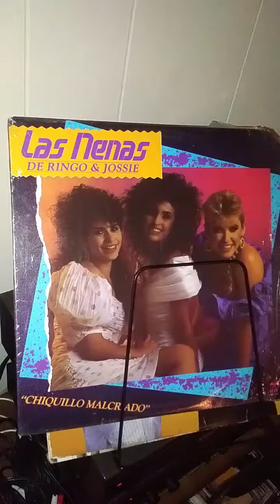Las nenas de ringo y jossie. Chiquillo Malcriado. For promotional use only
Buenas noches mi gente. Estamos en casa escuchando esta tremenda producción de Las Nenas de Ringo y Jossie Chiquillo Malcriado. Cantando Mayra Rodriguez quien se nos fue hace unos días RIP. Una tremenda voz que nunca será olvidados entre los amantes de la buena música.

01 - Chiquillo Malcriado
02 - No Me Importa
03 - Que Hare Mañana
04 - Me Muero Por Verte Otra Vez
05 - Veneno Para Dos
06 - Lo Quiero & Lo Quiero
07 - Dame Un Chance
08 - Amiga Mia

Classicospagoza A.B.